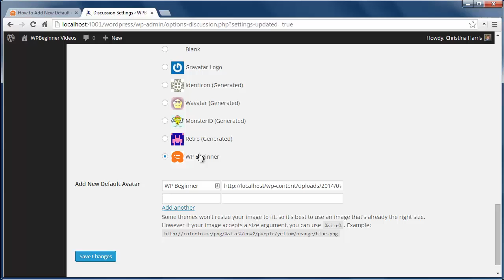How to Add New Default Avatars in WordPress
For branding or to look professional some users want to change the default gravitar for their site. The previous method required diving into the code but luckily there is a way with a plugin. In this video, we will show you how to add new default avatars in WordPress.

Summary of this Tutorial:

Start by installing and activating the Add New Default Avatar plugin.

This will add a new area to your Settings, Discussion

You will want to upload the image you want the gravitar to be and preferably the same size as your other gravitars.

Under Settings, Discussion you will be able to select your new default gravitar.

Related Links:

Add New Default Avatar